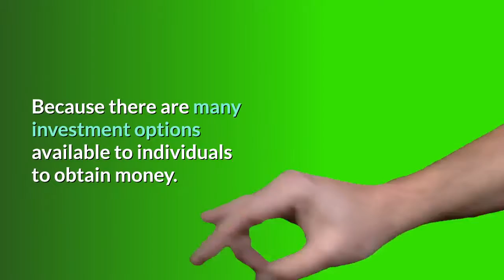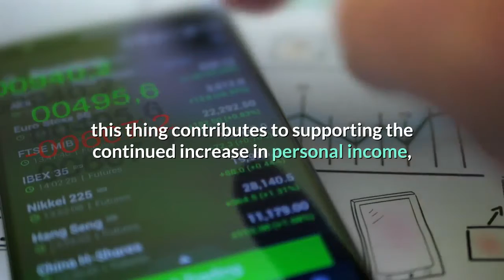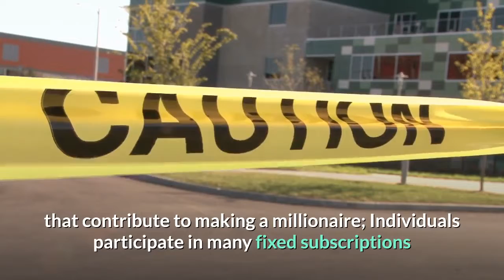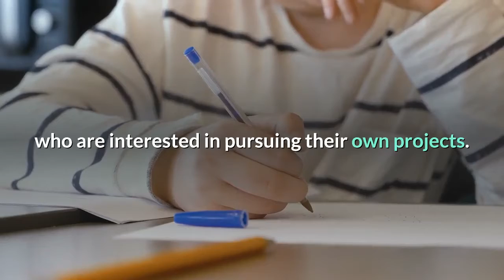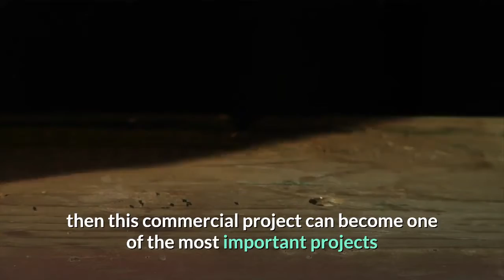How to become a millionaire quickly كيف تصبح مليونيرا بسرعة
how to get rich,how to become rich,how to become rich fast,how to become rich with no

Oddity
wonders
The most beautiful
Toy
Toys
sport
Music
How
method
money